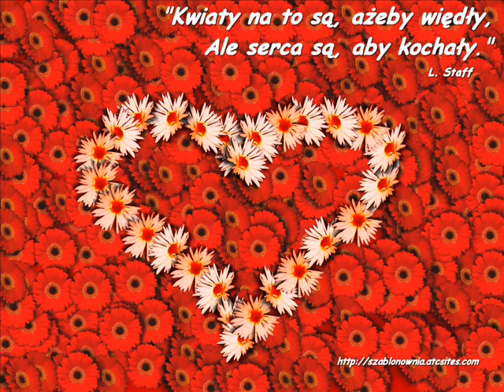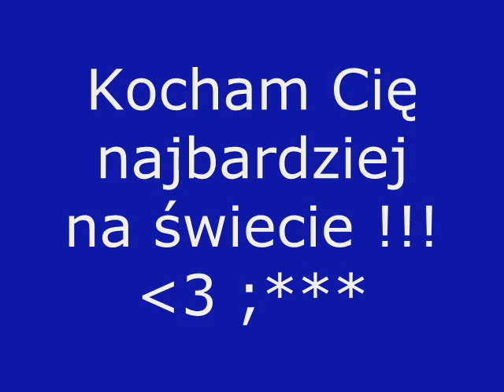Adrianek.wmv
Dla Skarba Mojego ;*!!